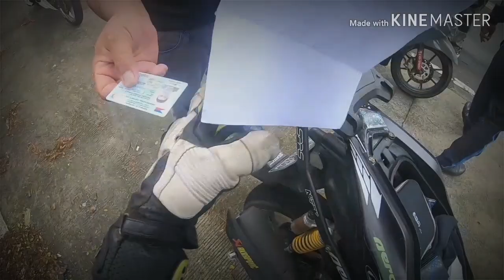NAGLARO SA MARILAQUE NASITA NG CHECKPOINT | GREENMAMBA MOTOVLOG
Muling balik ko sa marilaque with kuya mo Ronald Malimban.
Tatlo kaming umakyat pero yung isa hanggang sa checkpoint na lng umabot hahaha nadampot na ata. Kaya dalawa na lng kaming bumaba. Sa lahat ng babyahe ng marilaque laging magingat and complete papers sana ang motor at may lisensya dahil daming naimpound. Ridesafe mga boss. Goodbibes lng tayo lagi.